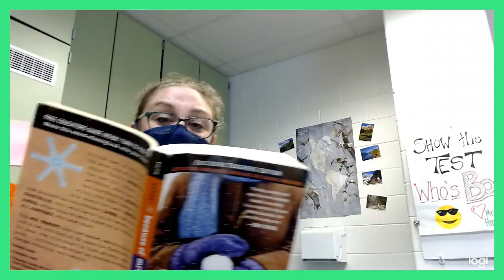Because of Mr. Terupt: 10